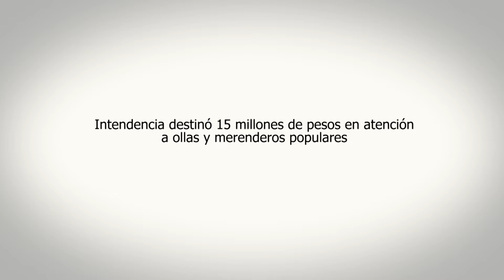Intendencia de Canelones destinó 14 millones de pesos en atención a ollas y merenderos populares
Durante el año 2021, la Intendencia de Canelones realizó un apoyo de aproximadamente unos 14 millones de pesos para brindar asistencia a las ollas, merenderos y emprendimientos populares que se encuentran en el departamento. Esta ha sido parte de la estrategia del Gobierno Departamental para acompañar estos procesos solidarios y poder mitigar los efectos de la crisis socioeconómica generada a raíz de la pandemia.

En este marco, y con el objetivo de interiorizarse sobre la situación actual, el Intendente de Canelones en funciones, Marcelo Metediera, la Directora General de Desarrollo Humano, Gabriela Garrido, y el Alcalde del Municipio de Las Piedras, Gustavo González, visitaron ollas y merenderos populares de los barrios de Campesteguy, Las Torres y Los Unidos en la ciudad de Las Piedras.